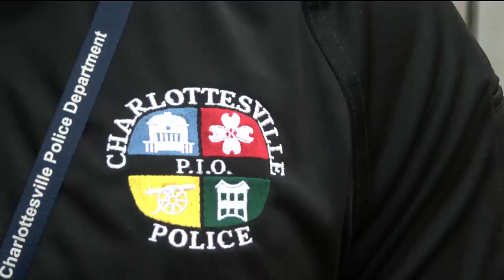Decipher Brewing and CPD hosting chili cookoff to help raise funds for Special Olympics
Decipher Brewing and Charlottesville Police Department are hosting a chili cookoff this weekend to help raise money for Special Olympics Virginia.